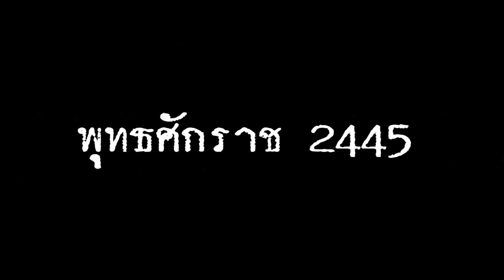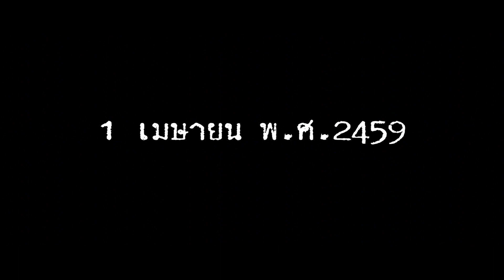สลุงหลวง ก๋องปู่จา คำนบไหว้สา เกษเกล้า พญาเมือง องค์ที่ 5